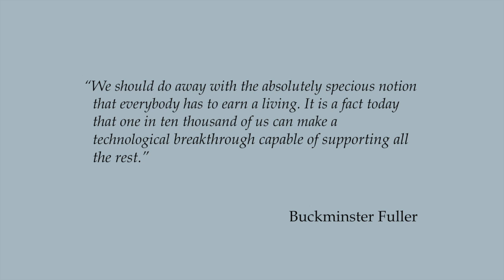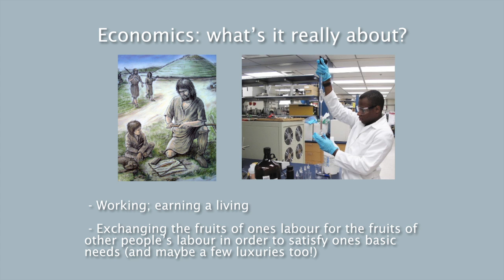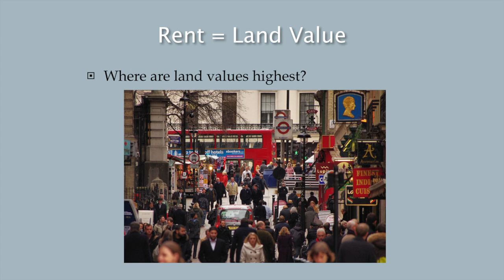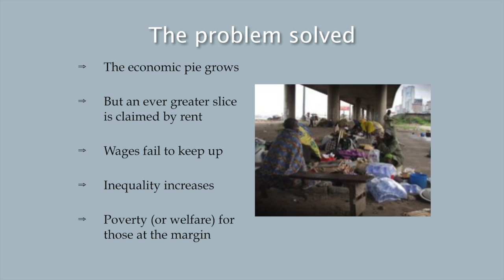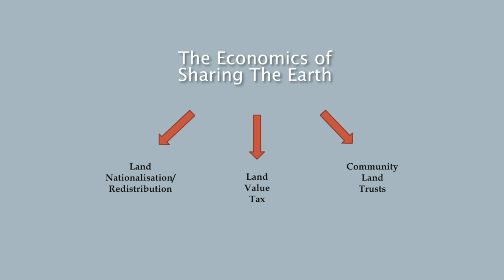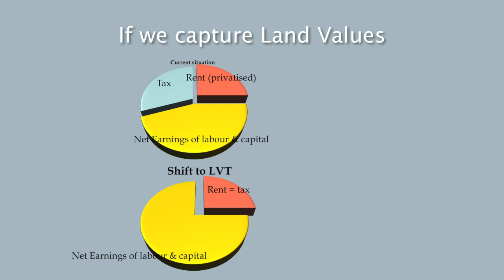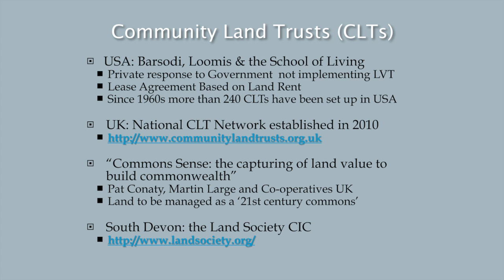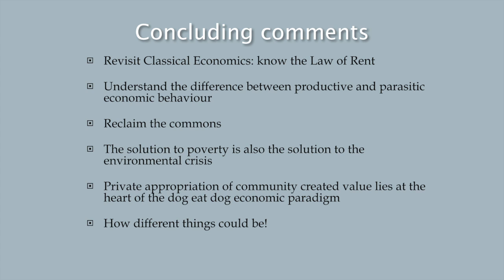Adventures in New Economics 8: Peter Smith - The Economics of Sharing the Earth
The equal right of all men to the use of land is as clear as their equal right to breathe the air—it is a right proclaimed by the fact of their existence. For we cannot suppose that some men have a right to be in this world, and others no right." So wrote Henry George more than 100 years ago. Yet the fact that the fruits of nature are not equally shared lies at the heart of a great many of our economic and social ills. This talk will examine the economic principles that govern the distribution of wealth and look at practical ways the principle of Earth Sharing can be implemented, including Land Value Tax and Community Land Trusts.

This talk, given on November 20th 2013 at Schumacher College, was the eighth of 11 talks during the autumn of 2013 on Adventures in New Economics - a wide-ranging speaker series covering the key topics in new economic thinking today, presented by Transition Town Totnes, Totnes REconomy Project, and Schumacher College.